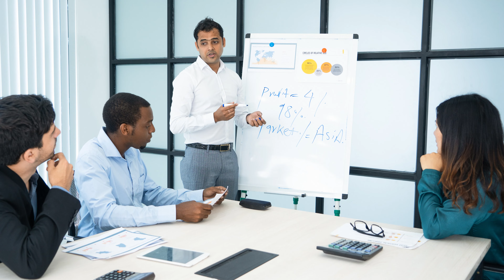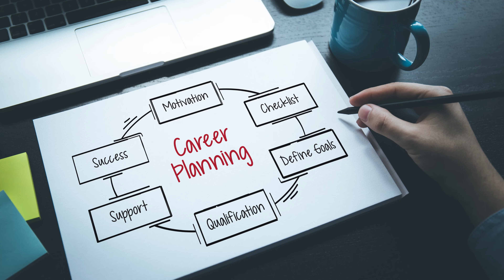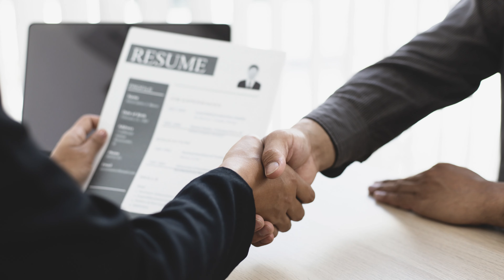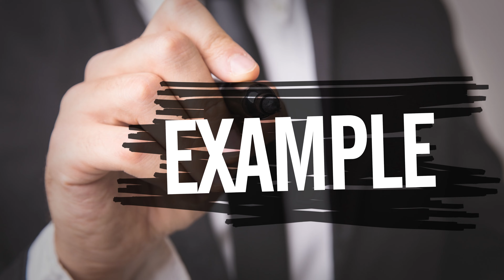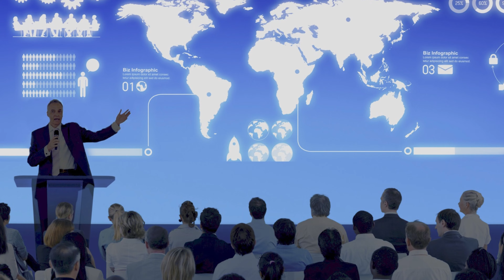How to Progress in your Job? Common Interview Questions and Answers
How to progress in your job and get success in your field? In this video you'll learn as to how you can give answer to this interview question. How to progress in your career is one of the most important questions which is being asked in the job interviews. I've explained the right way to answer this question.

Job me kaise progress kare? Carrer me kaise progress kare? Maine is Hindi video me isi interview question ko answer kiya hai.

How to progress in your filed, career or job explained in Hindi.